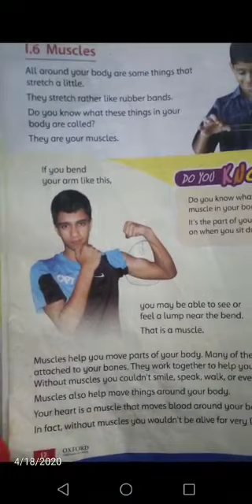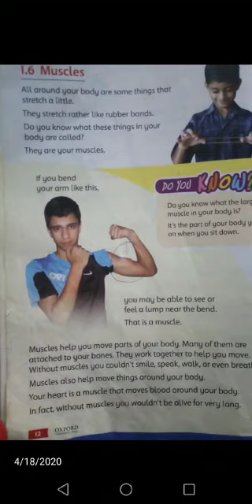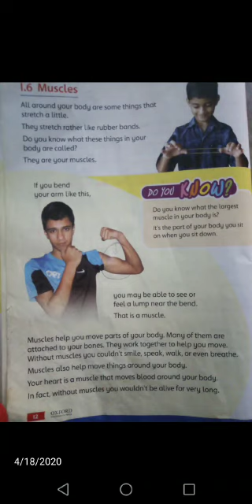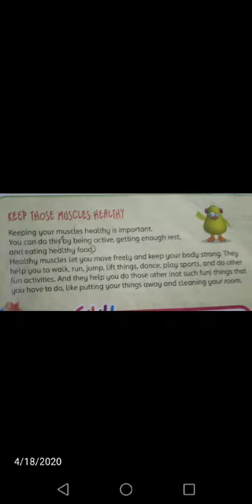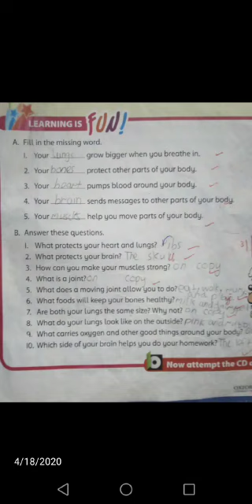Science Two 1A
Chapter Wise Description Science